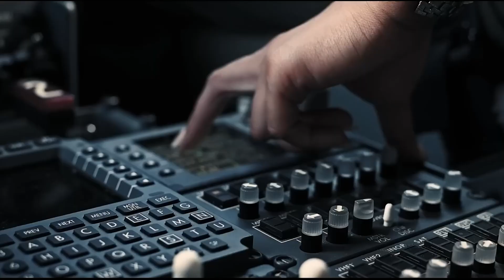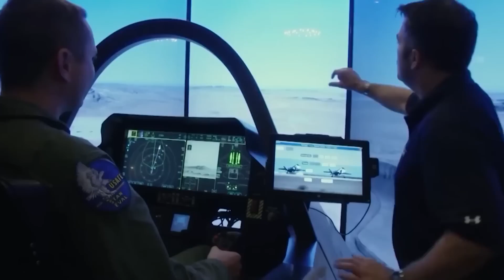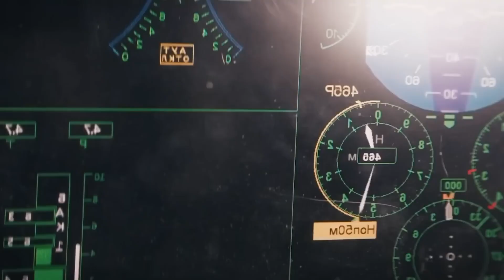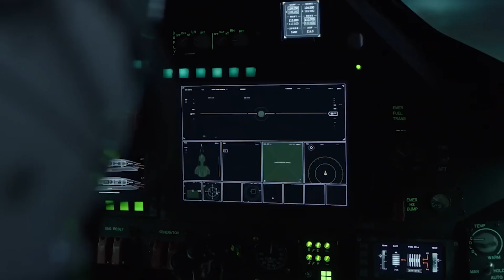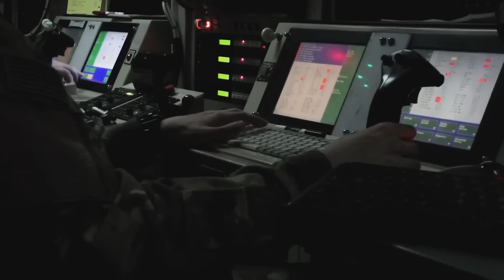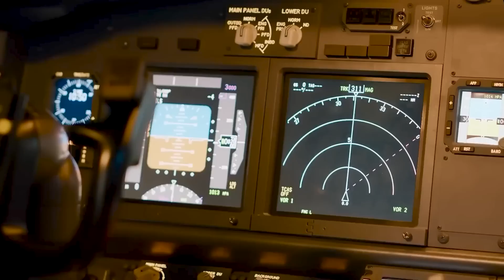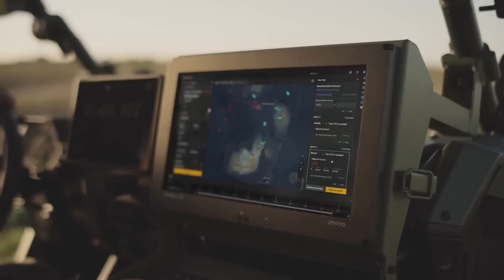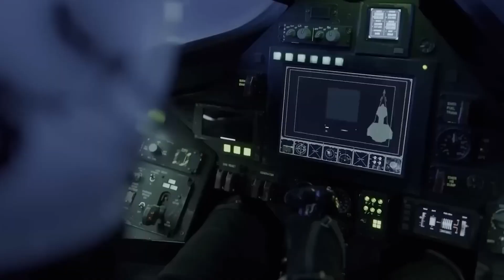U.S. Air Force JUST REVEALED Boeing's F-47 NGAD Program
In this video, we delve into the U.S. Air Force’s bold leap into sixth-generation airpower as Boeing’s F-47, winner of the NGAD program, moves from concept to production with its first flight set for 2028.
We uncover how this fighter is designed not just as an aircraft, but as a networked, adaptive system built for a battlespace defined by drones, AI, and advanced stealth threats. Finally, we explore how the F-47’s aggressive timeline, modular design, and global deterrence role are already reshaping strategy, forcing America’s rivals to race against a benchmark they may never catch.

00:00 Intro
2:41 The Contest for Air Dominance
04:52 Boeing’s Return to the Forefront
07:37 NGAD: Redefining the Rules of Engagement
09:56 The Timeline of Transformation
12:10 Strategic Impact and Deterrence
14:20 Beyond Incremental Progress
16:09 A New Benchmark for Airpower
17:48 Looking Forward
19:30 Outro